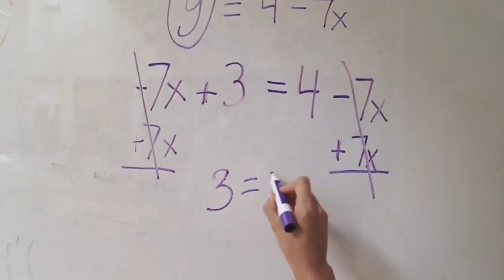You Can Learn Anything [ Why not learn about Bitcoin ]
No, you are not too old to learn about Bitcoin  / Crypto

About Khan Academy
Khan Academy is a nonprofit with a mission to provide a free, world-class education for anyone, anywhere. We believe learners of all ages should have unlimited access to free educational content they can master at their own pace. We use intelligent software, deep data analytics and intuitive user interfaces to help students and teachers around the world. Our resources cover preschool through early college education, including math, biology, chemistry, physics, economics, finance, history, grammar and more. Khan Academy has been translated into dozens of languages, and 100 million people use our platform worldwide every year.